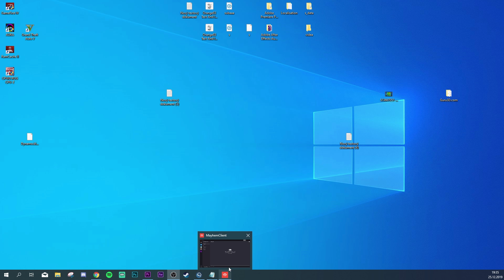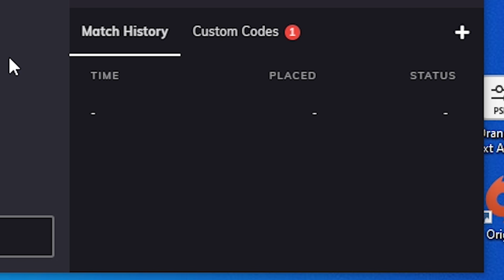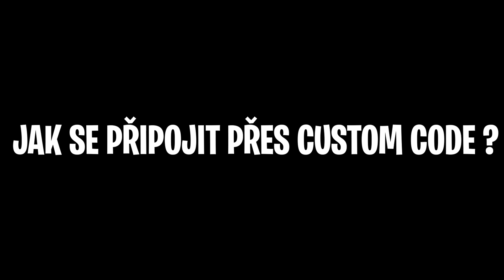Vánoční Turnaj o 3x Minty Axe 🔥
Pokud by jste mě chtěli podpořit v tvorbě tak v itemshopu můžete zadat SUPPORT A CREATOR můj nick - "j1nys". Všem Vám předem Děkuji.

Navázal jsem spolupráci s firmou INSTINKT. Více energie, rychlejší reakce, zvýšená pozornost a zdraví nezávadné - jestli máte tedy zájem o kvalitní brain-boost mám tu pro vás 10% slevu, stačí při nákupu zadat kód j1nys. Nakupuj zde

• CPU: Intel i7 7700k
• Cooler: NOCTUA NH-D15
• MB: ASUS PRIME Z270-A
• RAM: Corsair Vengeance LPX Black 2x8GB DDR4 3200Mhz
• SSD: Crucial BX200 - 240GB, Samsung 970 EVO PLUS 500GB
• GK: MSI GeForce RTX 2080 VENTUS 8GB

• Monitor: ASUS ROG Swift PG258Q
• Monitor 2: Philips 246E7QDSW
• Monitor 3: Philips 246E7QDSW
• Mouse: Finalmouse Ultralight 2 - Cape Town
• Headset: Beyerdynamic DT 990 PRO
• Mousepad: Glorious 3XL
• Keyboard: Ducky One 2 mini
• Gaming chair: DXRacer NiP edition
• Other: ZOWIE Camade